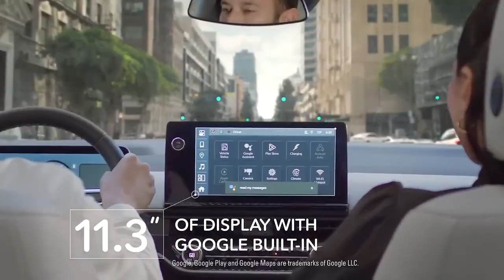2024 Prologue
8442 US Highway 19
Port Richey, Florida 34668